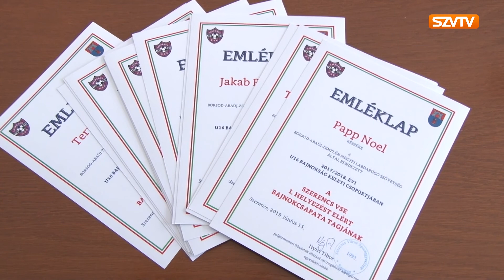A városházán köszöntötték a focistákat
Szerencs Város Sportegyesületének U16-os labdarúgói veretlenül szerepeltek a 2017/2018-as bajnokságban. 18 mérkőzésből egyet sem veszítettek. Ternyik Máté edzőt és a csapat tagjait Koncz Ferenc országgyűlési képviselő és Nyiri Tibor, az SZVSE elnöke fogadta a Polgármesteri Hivatal tanácskozótermében.